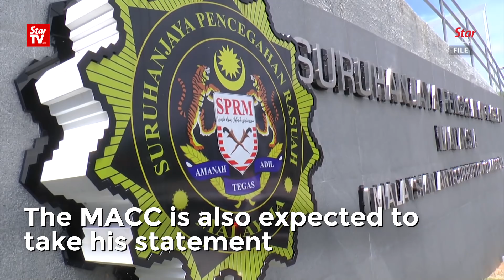Zahid gives statement to MACC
Newly-elected Umno president Datuk Seri Dr Ahmad Zahid Hamidi arrived at the MACC headquarters around 9.50am on Monday to have his statement recorded, pertaining to funds of a welfare foundation and his claim of meeting with a Saudi royal family regarding donations to former prime minister Datuk Seri Najib Razak.